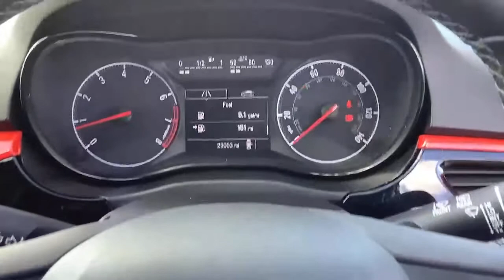MK15LFH Vauxhall Corsa